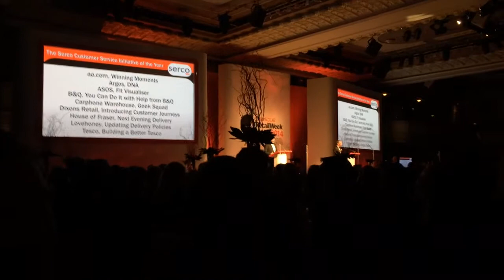Ao wins the customer service award.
Retail week awards.